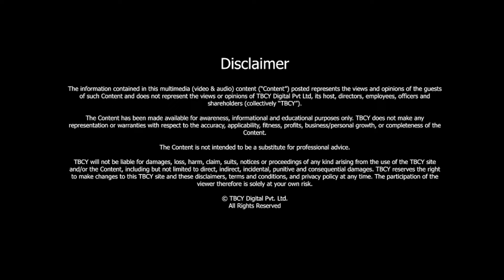ORGANIC FARMING as the way Forward | Abhinav Goswami | TBCY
S4 E224 Abhinav Goswami, Founder, VedicTree Foundation

00:55- Tell me about Vedic Tree Foundation.
06:55- How would you define what we'll define as Vedic education?
12:40- What should we be doing as Indians to bring back our Vedic learning?
16:57- What is perspective on other countries talking about wealth creation of the cows?
19:32- What are the results of your experiments near Aligarh?

As a species, humans require two things to thrive: a nutritious diet and high-quality, thought-provoking education. However, what we are currently receiving is a hyper commercialized world of mass-produced, chemically altered GMO-based food and a cookie-cutter educational system that places little emphasis on learning. According to "Gau Sarve Sukhprade," which states that cows offer all human beings with delights for their health and riches, VedicTree believes that a cow-based solution can serve as a key pillar to address the issues raised above.

In today’s episode of The Brand Called You, Abhinav Goswami talks about Vedic Tree Foundation and how he is dedicated to saving cows, motivating farmers for organic farming and setting up institutes of social importance like Cow Breeding Centers, Elementary Schools and Hospitals.

Love to give us 5 stars? ⭐⭐⭐⭐⭐ If you do, we'd love a review from you. Help us reach more people to keep them in the know as we talk to leaders, high achievers, and thought leaders from diverse backgrounds and nationalities.